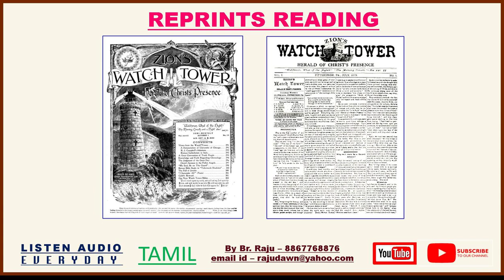🎥 Audio Recording (Tamil) The Trumpet of 7th Angel R5226-The Abrahamic Covenant And The New Covenant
🎥 Audio Recording (Tamil) 📚 The Trumpet of 7th Angel R5226-The Abrahamic Covenant And The New Covenant - Free Tamil Bible Study Br Raju 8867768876 -Jesus Loves Ministry